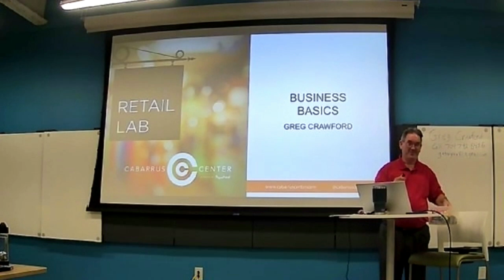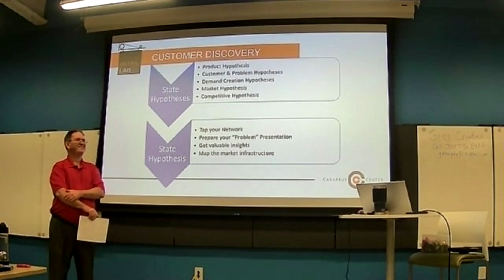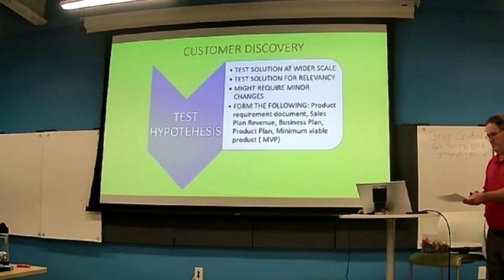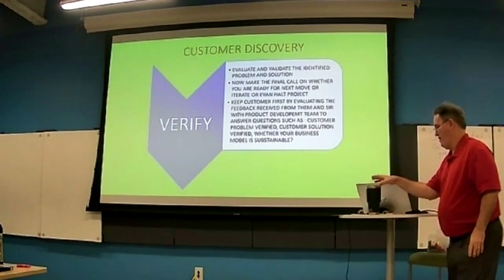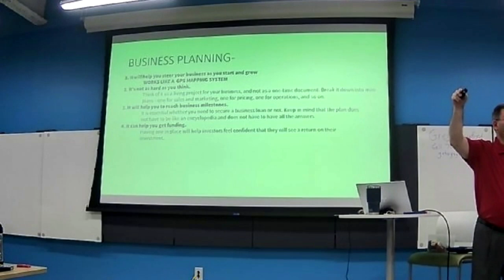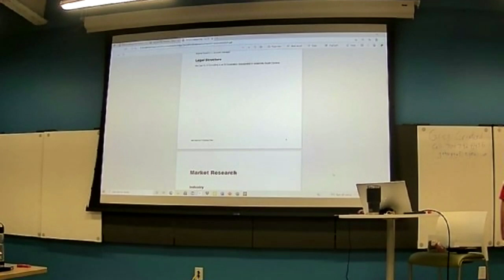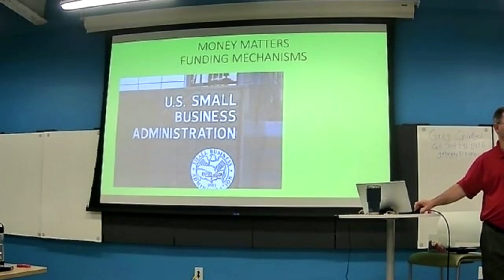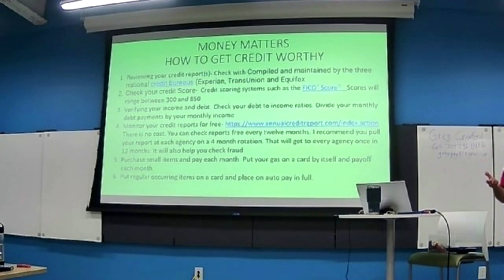Greg Crawford Lecture